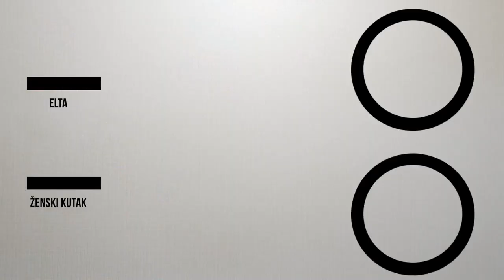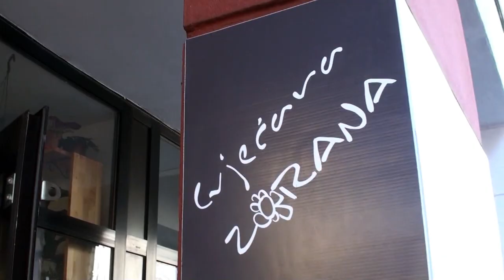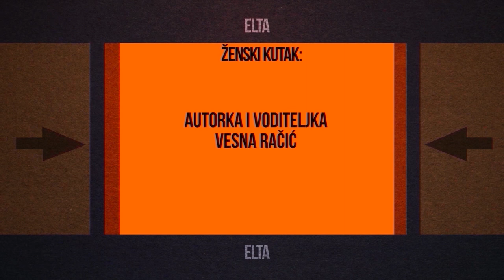ŽENSKI KUTAK - MILANA DOMUZIN I JELENA MARKOVIĆ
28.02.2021., Elta TV, Ženski kutak
Gošće: Milana Domuzin i Jelena Marković, glumice DIS teatra